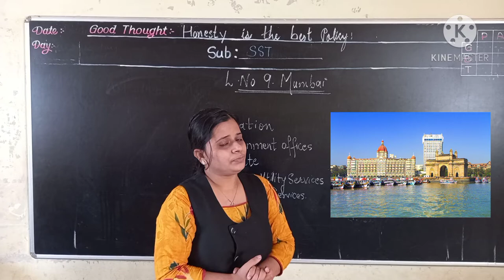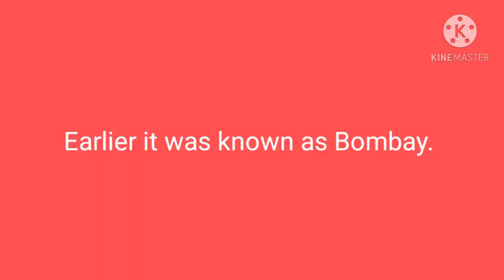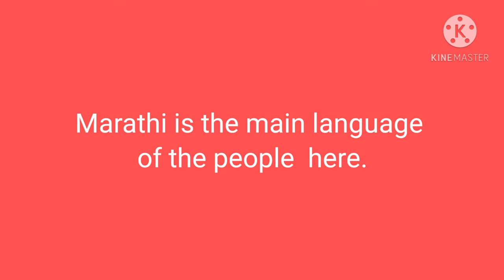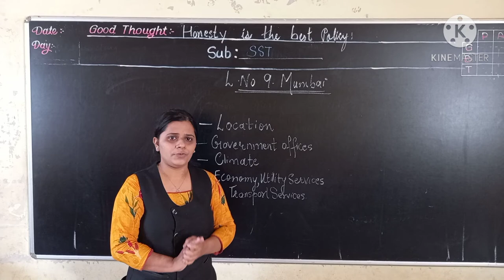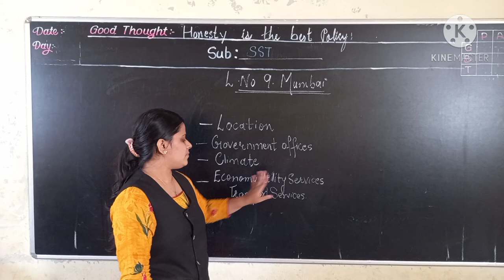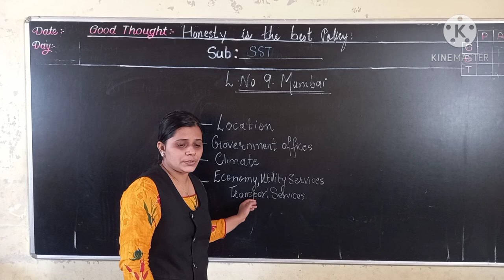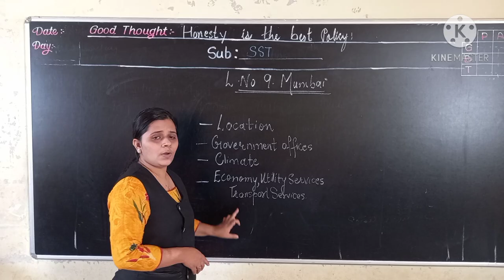CLASS-III SST L-9 MUMBAI